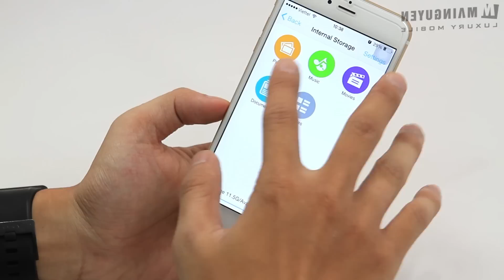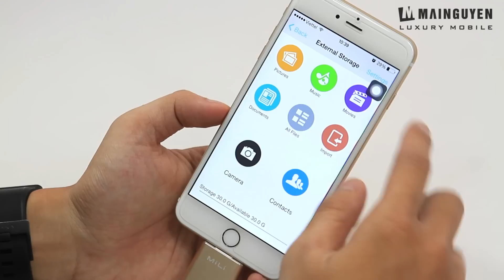Khui hộp MiLi iData 32GB